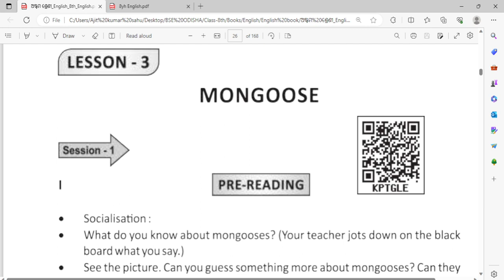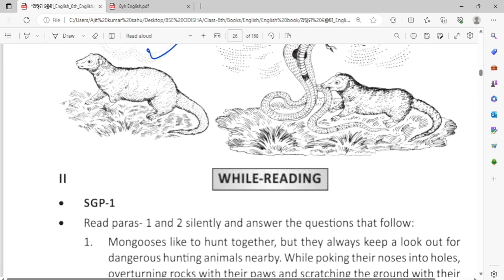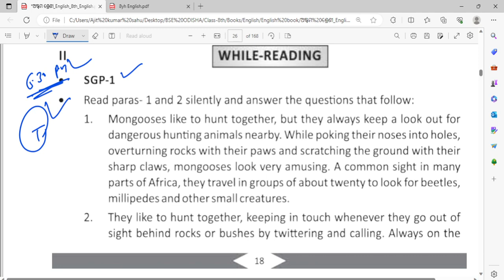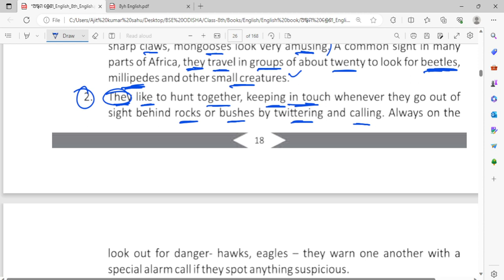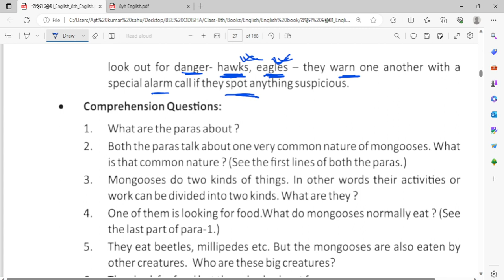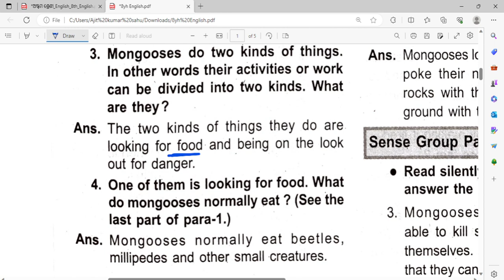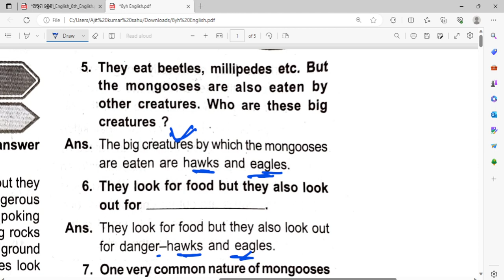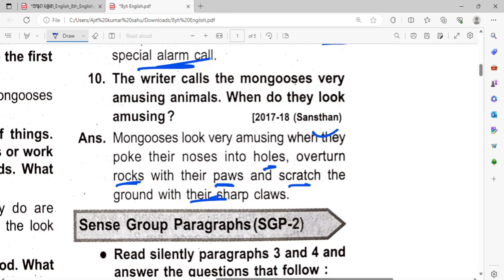8th class english mongoose question answer sgp 1 ll mongoose class 8 question answer sgp 1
class 8 english mangoge

mongoose class 8 sgp 1

mongoose class 8 post reading

8th class english mongoose post reading

8th class english mongoose reading

8th class english mongoose question answer sgp 1

mongoose class 8 question answer

mongoose class 8 question answer sgp 1

class 8 english approach mongoose question answer sgp 1